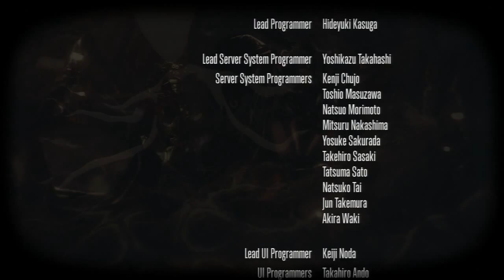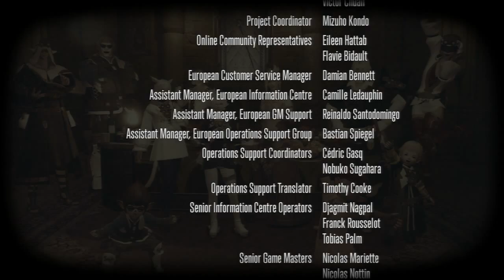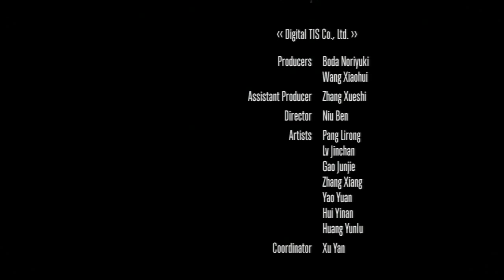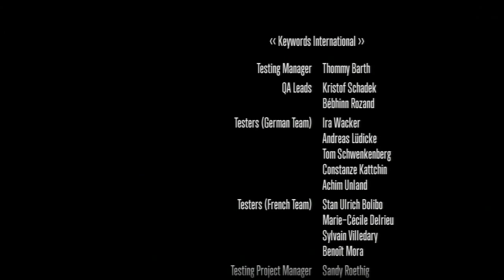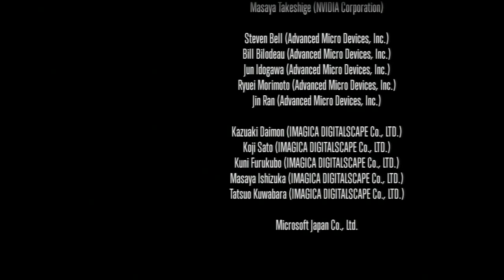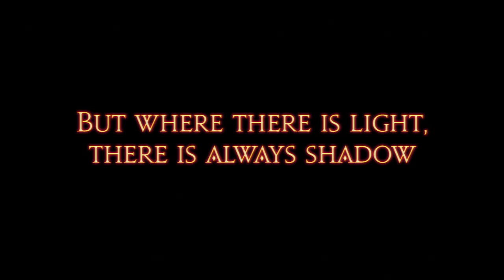FF14 ARR Ending and Credits